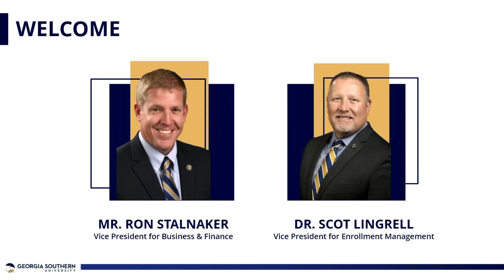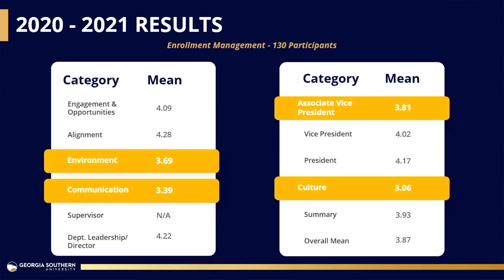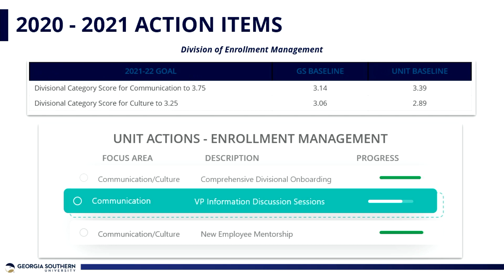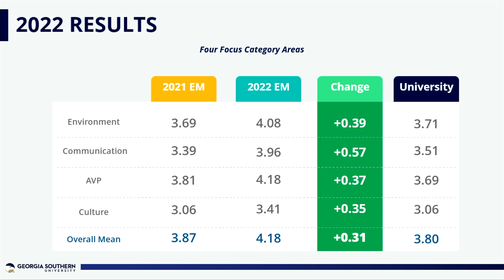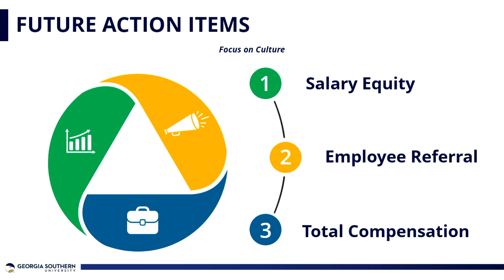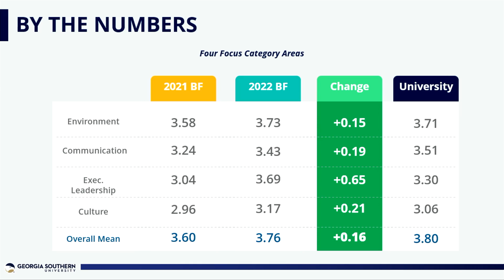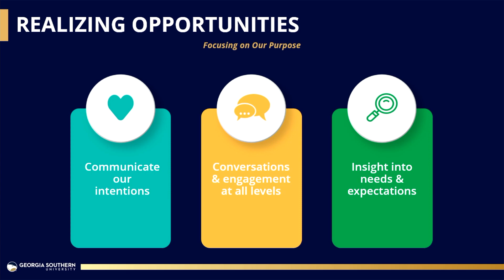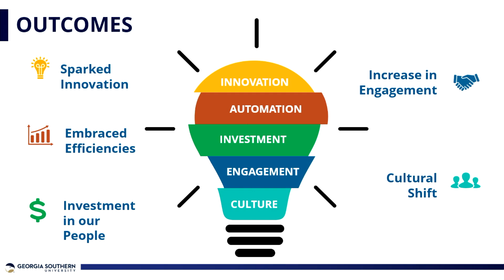12 Minutes That Count: Service Excellence • DHP Higher Education 2022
12 MINUTES THAT COUNT: NINE PRINCIPLES® FRAMEWORK FOUNDATIONAL WORK
Service Excellence
Georgia Southern University
• Dr. Scot Lingrell | Vice President, Division of Enrollment Management
Georgia Southern University